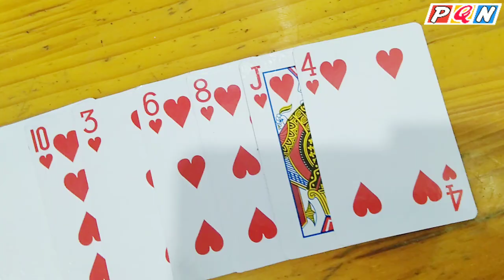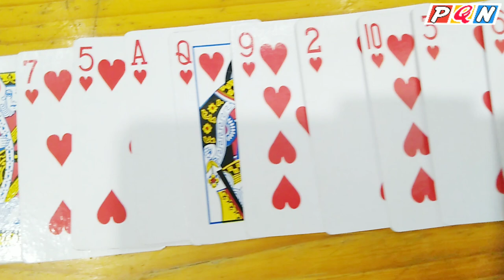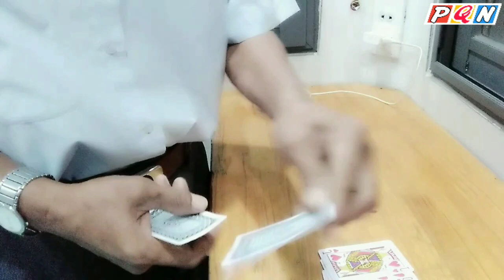Trò Chơi Bá Đạo Trên 52 Lá Bài || Phú Quốc Net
- Trò Chơi Bá Đạo Trên 52 Lá Bài